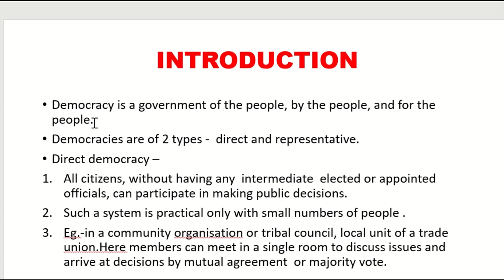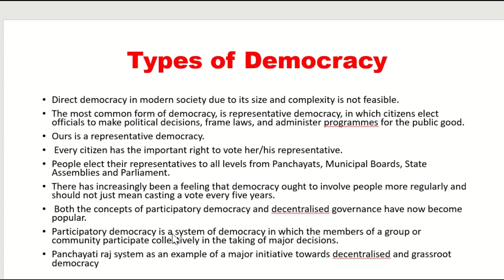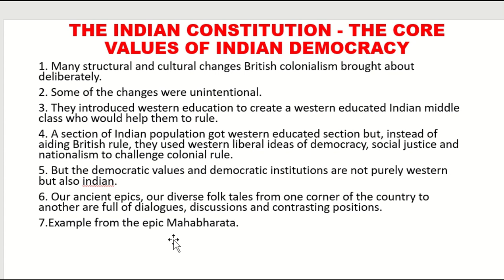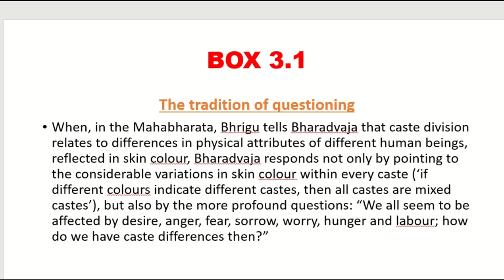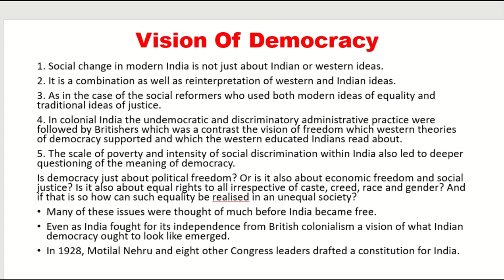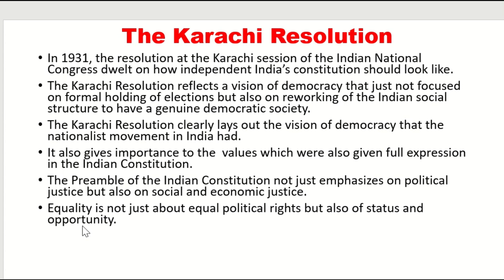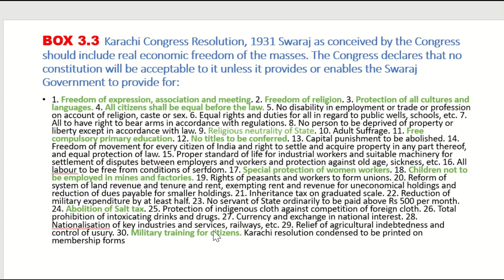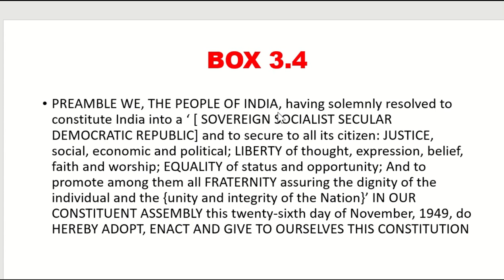Sociology class 12 chapter 3 the story of indian democracy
Sociology  chapter 3 the story of indian democracy tells us about how we came to have the vision of democracy by the unintended efforts of Britishers themselves.Sociology chapter 3 the story of indian democracy deals with the vision of our democracy even before we gained independence .Sociology chapter 3 the story of indian democracy talks about the efforts and the procedure followed by the constituent assembly to establish democracy